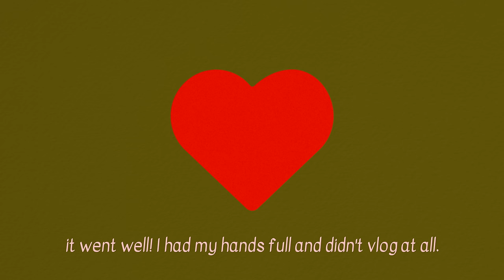📈 The Highs & Lows of Self Employment • Brooklyn Artist Diaries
my personal @pyperbleu

📘 CURRENTLY READING
Interior Chinatown by Charles Yu

🌱chapters
00:00 morning singalong!
00:15 stress management
02:49 good evening, welcome home
04:06 karaoke time
06:00 day off!
07:20 MOMA visit
09:29 morning in studio
10:22 closing up shop